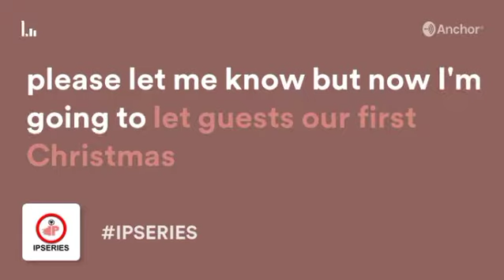Trademark and SME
We had Erik Pelton on this episode to talk about trademark for SMEs, the impact of covid 19, trends to look out for in 2021, Amazon registry, best form of trademark, big brands and small brands.